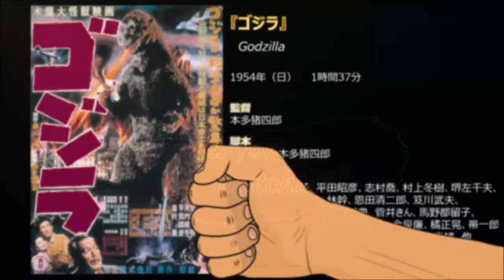『ゴジラ』('54)【映画レビュー１分勝負！】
英語題：Godzilla
1954年（日）　　1時間37分
監督：本多猪四郎
脚本：村田武雄、本多猪四郎